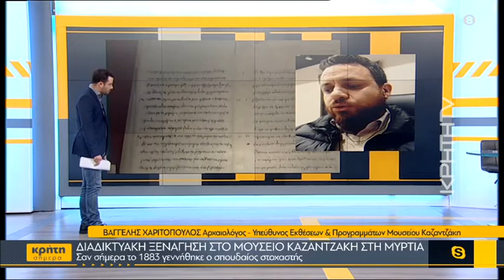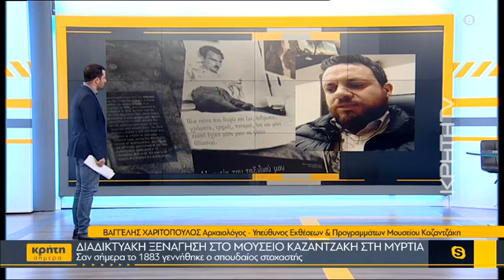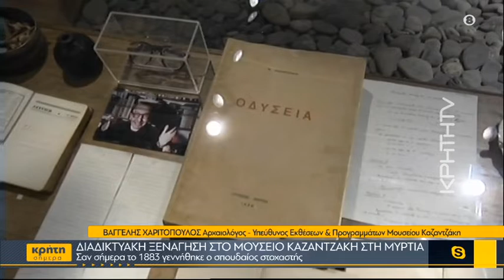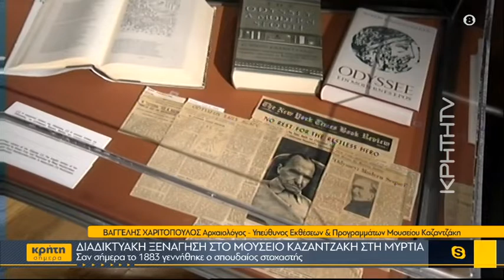Διαδικτυακή ξενάγηση στο Μουσείο Καζαντζάκη στη Μυρτιά